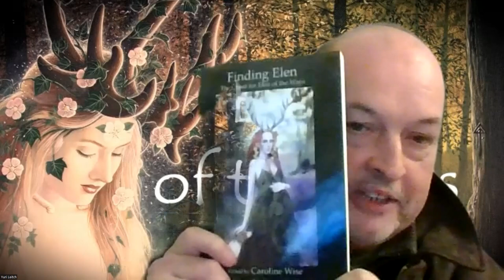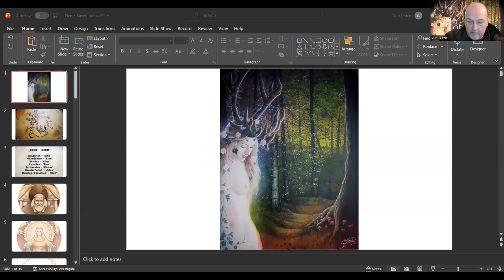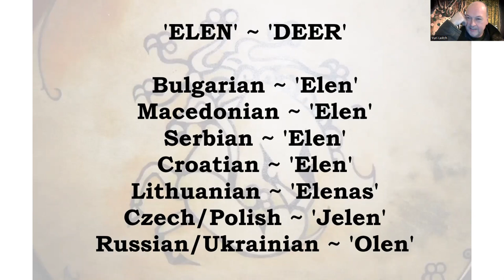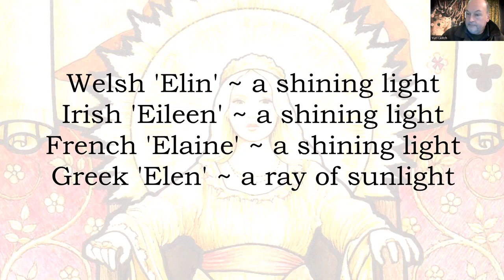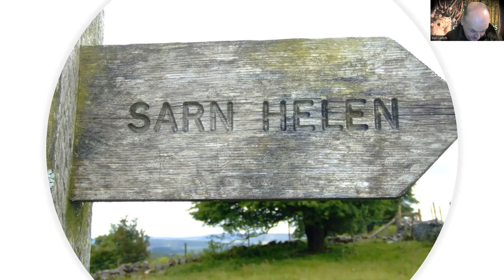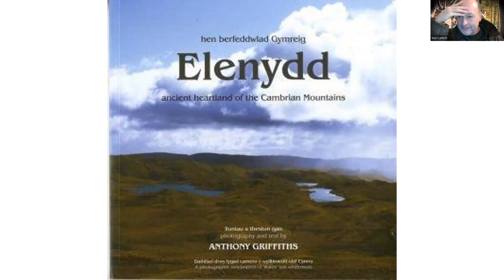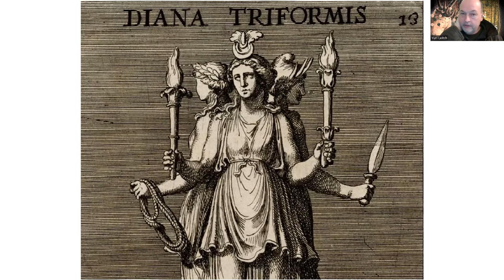Elen of the Ways ~ The Brythonic connections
A presentation about Elen of the Ways, focusing upon her Brythonic intrigues in Wales and Somerset - touching upon Nemetona and Diana Tri-Via.